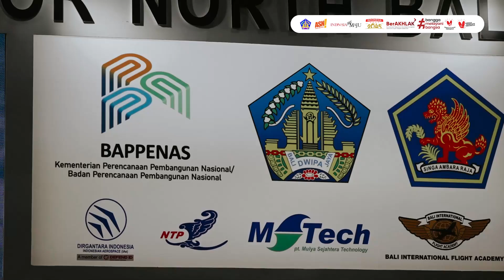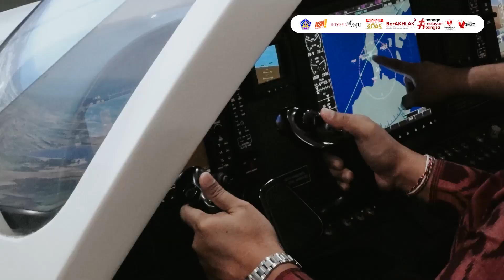Pj. Gubernur Bali Dukung Pengembangan Ekosistem Penerbangan Bali Utara